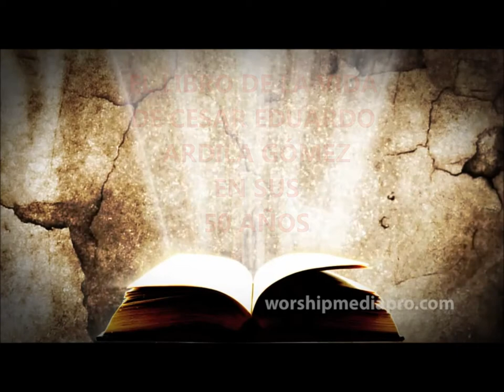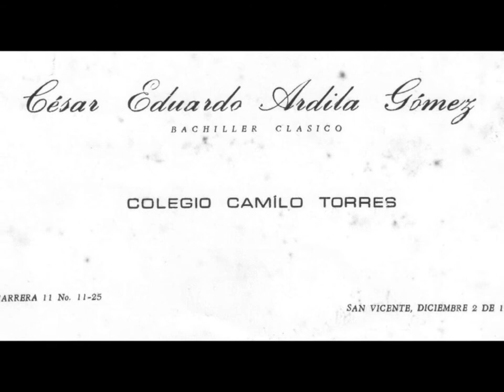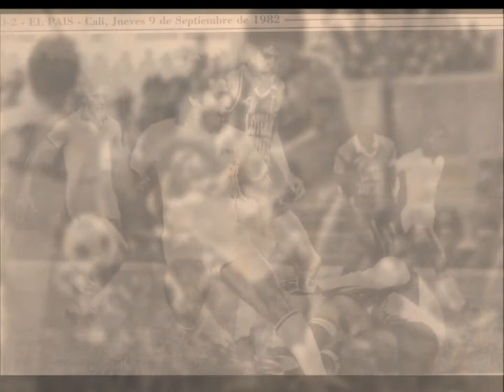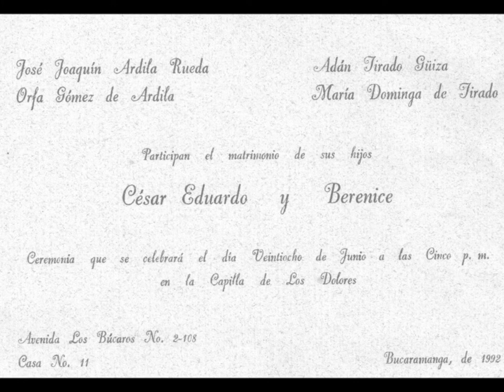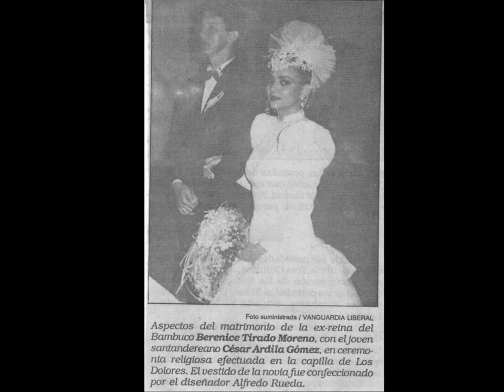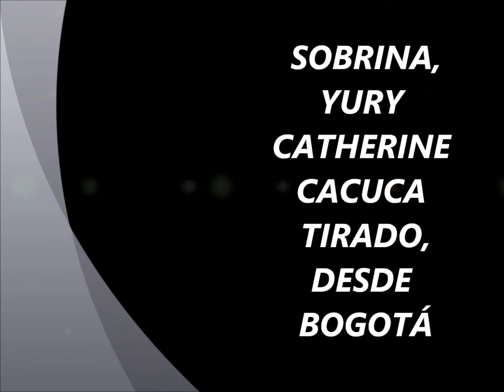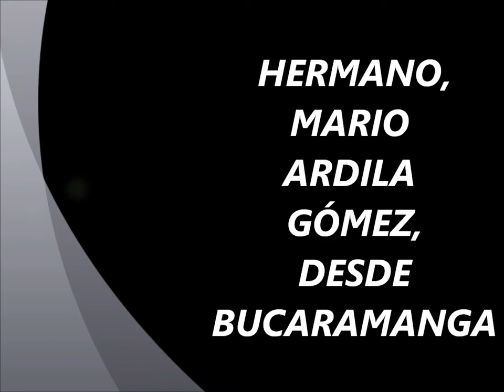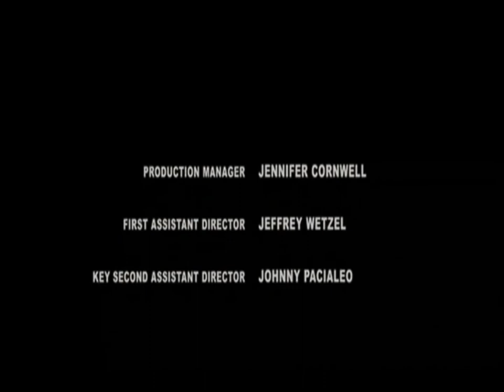CUMPLEAÑOS CESAR EDUARDO ARDILA GOMEZ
LOS 50 AÑOS DE CESAR EDUARDO ARDILA GOMEZ, CELEBRACIÓN QUE SE LLEVÓ EN LA CIUDAD DE BUCARAMANGA CON UNA RECEPCIÓN EN FAMILIA Y PERSONAS   ALLEGADAS A LA FAMILIA ARDILA TIRADO. LA ORGANIZACIÓN LA LLEVÓ BERENICE TIRADO. ESTE VÍDEO LO REALIZÓ CARLOS TIRADO MORENO: EN FACEBOOK: carlos lux dei.